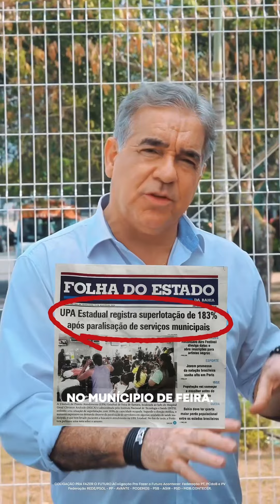🏥 A situação atual não pode continuar. Vamos juntos, tirar o município do isolamento!